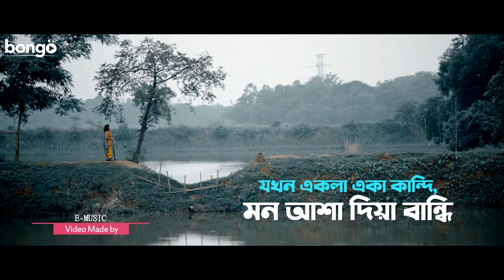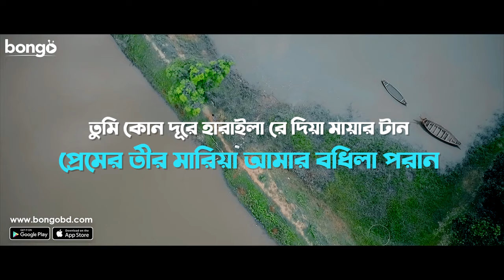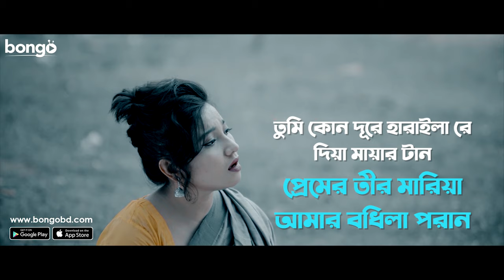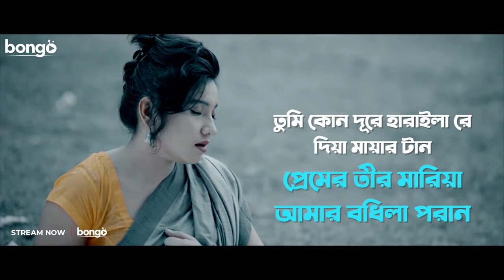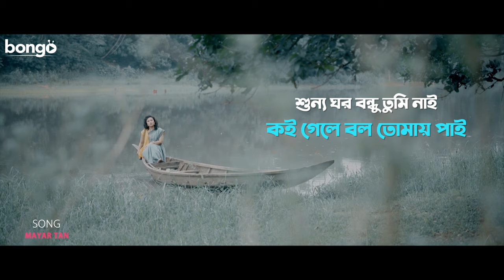Mayar Tan | মায়ার টান | Lyrics Music Video | Papri, Mahmud Jewel, JK Majlish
Mayar Tan (মায়ার টান) is one of the popular bangla lyrical music video. The bangla song is performed by Papri Shai and Directed By Yamin Elan.

"মায়ার টান" একটি জনপ্রিয় মিউজিক ভিডিও। গানটি গেয়েছেন পাপড়ি এবং পরিচালনা করেছেন ইয়ামিন এলান।

Song Title: Mayar Tan (মায়ার টান)
Director: Yamin Elan
Lyricist: Mahmud Jewel
Music Director: JK Majlish
Singer: Papri
Tune: Mahmud Jewel